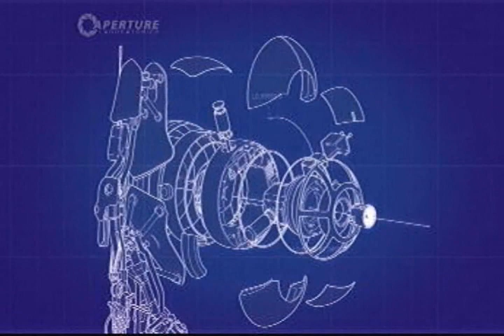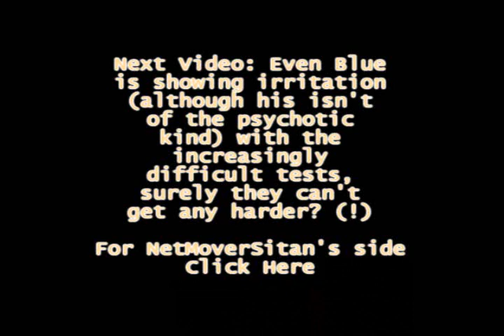Portal 2 Co-op - 09 - Orange Wrath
Doggy080's Side:
PART 9 !!!

Few things worth noting:
The text at the top of the screen is a character called "Multi Colour Text Bringer"
The text at the bottom is NetMoverSitan.